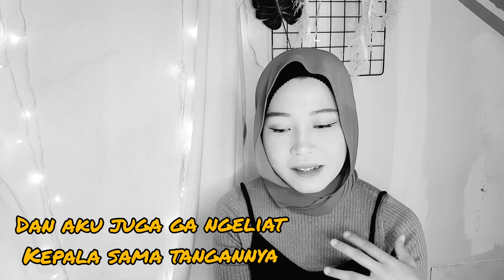KPOP HORROR STORIES PART 10